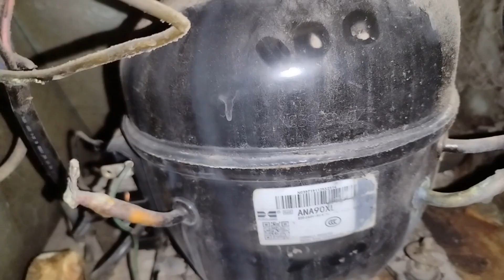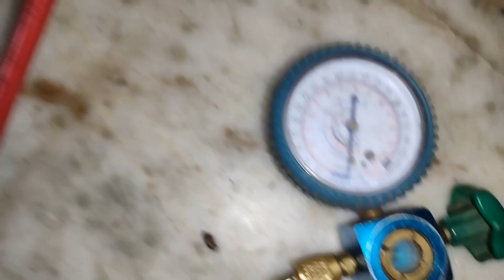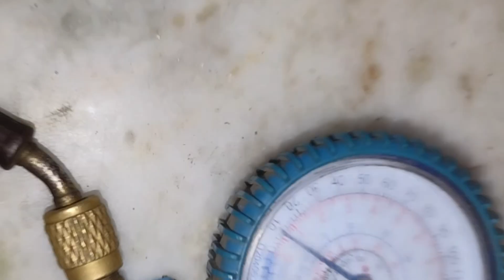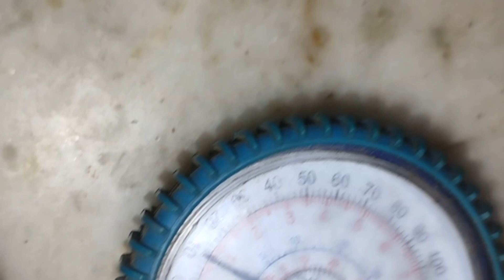STOP Wasting Time on Fridge Choking Issues! 1-Hour Fix for LG 500 Liter Side by Side!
Technical Hulchal
LG side by side refrigerator
Side by side refrigerator choking problem
Side by side fridge no cooling

a vidio lg 500 liter side by side choking issue solution dure kiya hu or side by side refrigerator kiw chocked hota hai o dikhaya hu is vidio mai

Kyunki Main is time knowledge full video regular upload karta hun Mere channel per to please support

Others chanal

your query

Technical Hulchal
lg refrigerator
lg fridge
lg side by side refrigerator not cooling
lg side by side choking problem
lg side by side refrigerator ice maker not working
LG fridge repair
fix LG fridge
500L LG fridge fix
fridge choking issues
LG side-by-side fix
LG 500 liter fridge solution
stop fridge choking
LG 500L fridge problems
stop fridge noise
fridge repair 1-hour fix
LG fridge choking fix